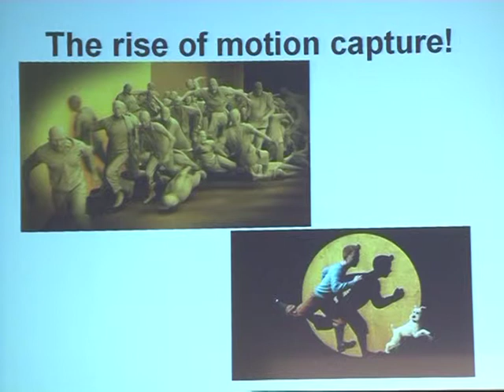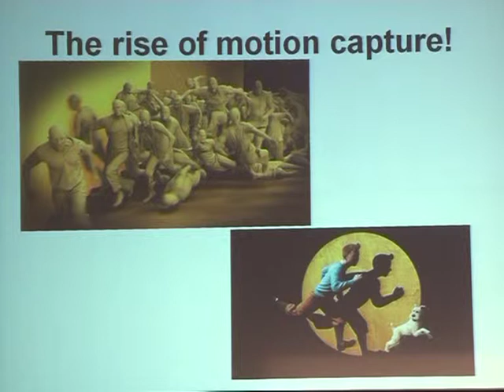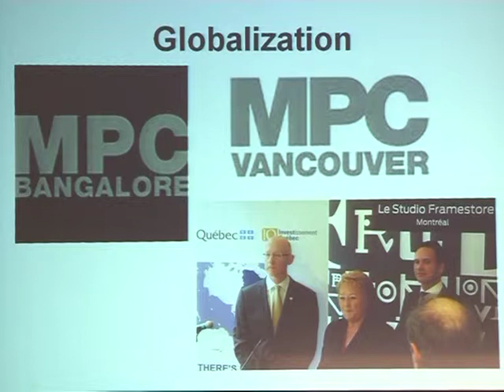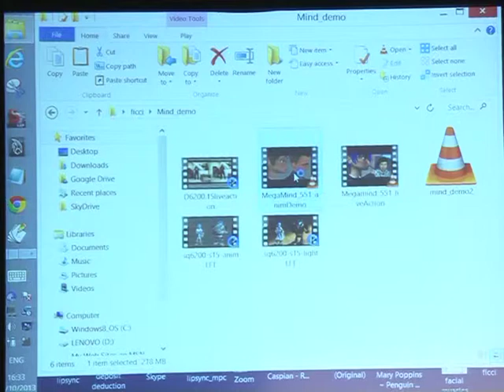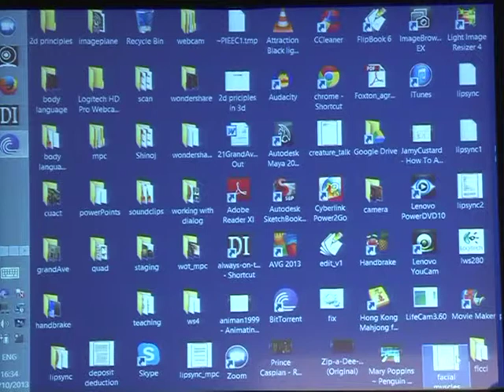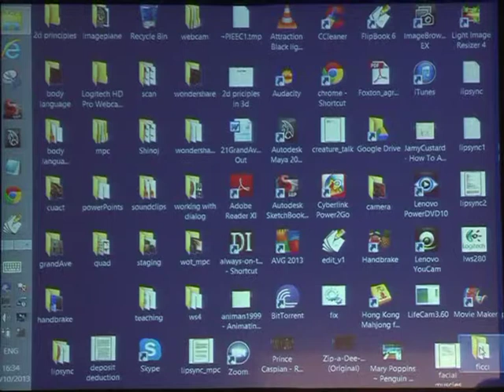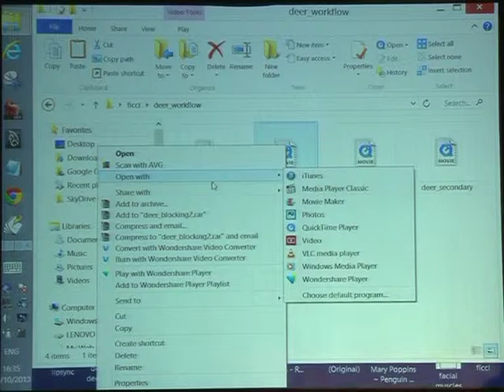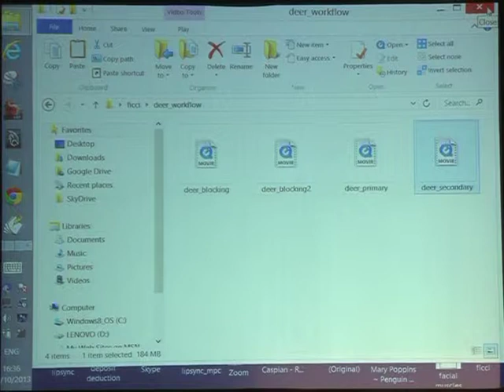Animation Masterclass by Paul Chung : Part 3